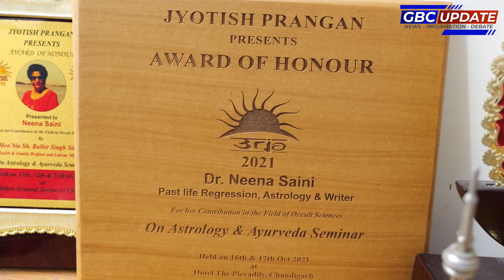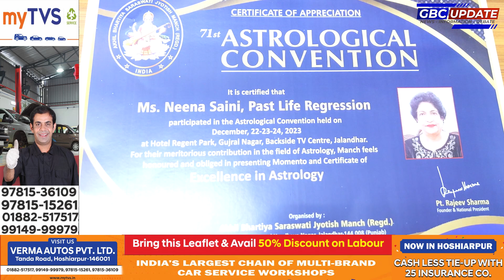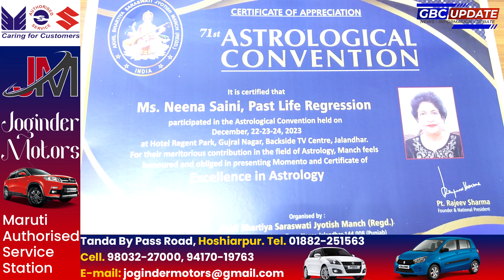jyotish prangant Dr reena saini se ek mulakat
Dr reena saini se ek mulakat jyotish prangan

Author: @SnailMusicES